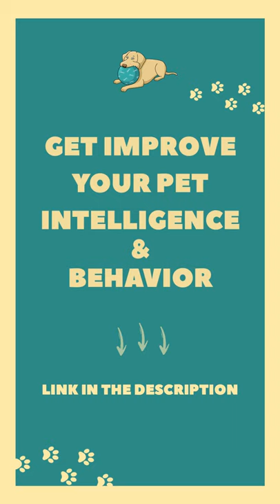Teach Your Golden Retriever to Be a Frisbee Champion!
We always give credits to the video owners, on Facebook, and on TikTok.